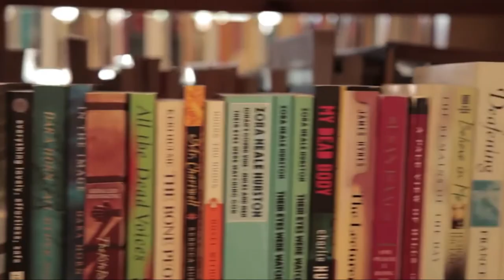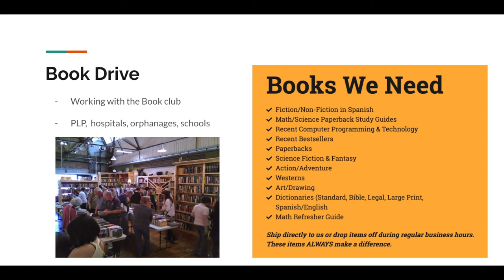Prison Library Club Video